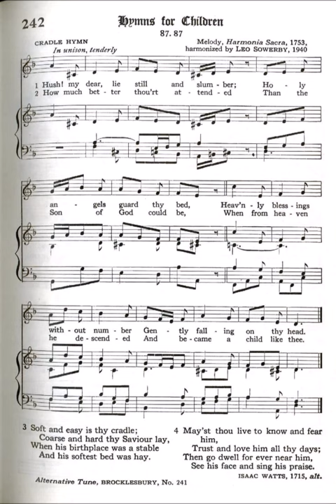Hush! My Dear, Lie Still and Slumber (Cradle Hymn)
Tune: Cradle Hymn Harmonized by: Leo Sowerby 1940

1 Hush, my dear, lie still and slumber,
Holy angels guard thy bed,
Heav’nly blessings without number,
Gently falling on thy head.
How much better thou’rt attended,
Than the Son of God could be,
When from Heaven He descended,
And became a child like thee!

2 Soft and easy is thy cradle,
Coarse and hard thy Savior lay:
When His birthplace was a stable,
And His softest bed was hay.
Oh, to tell the wondrous story,
How His foes abused their King;
How they killed the Lord of glory,
Makes me angry while I sing.

3 Hush, my child, I did not chide thee,
Though my song may seem so hard;
’Tis thy mother sits beside thee,
And her arms shall be thy guard.
May’st thou learn to know and fear Him,
Love and serve Him all thy days;
Then to dwell forever near Him,
Tell His love and sing His praise.